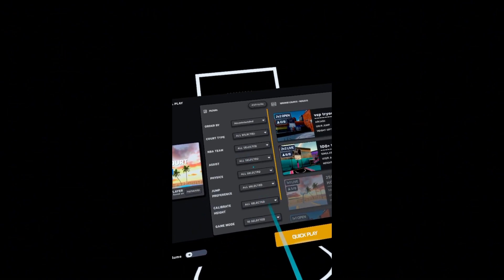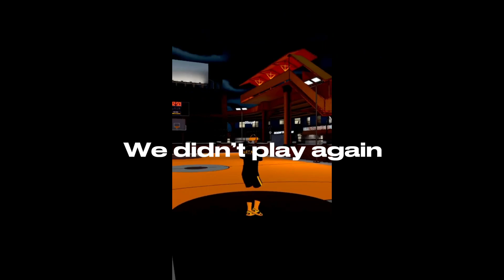Playing gym class as Ja Morant (goes crazy)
Skip forward in the video for gameplay